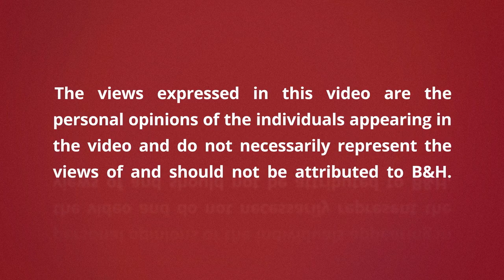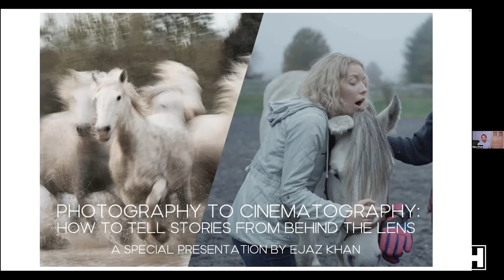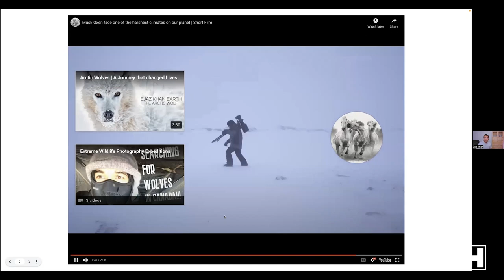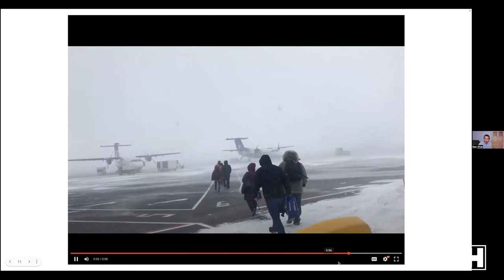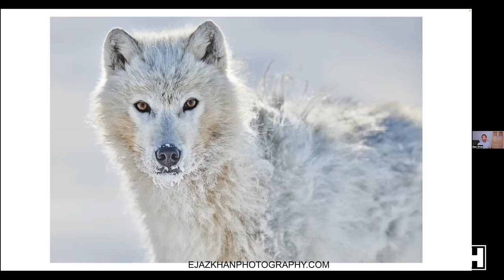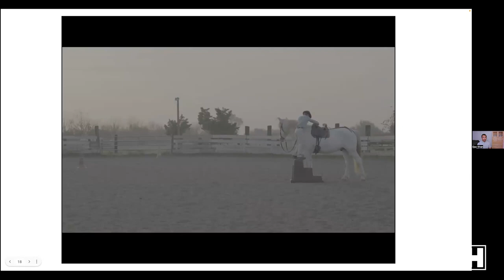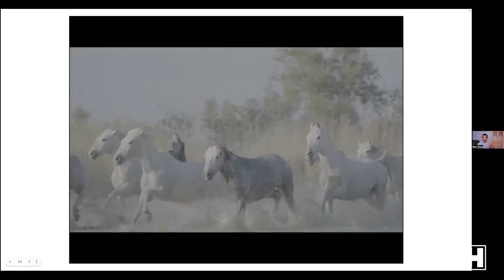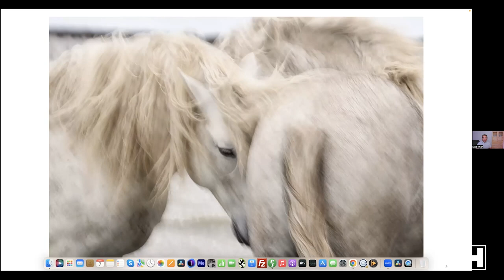Photography to Cinematography | How to Tell Stories From Behind the Lens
Photographer and Director Ejaz Khan, discusses the importance of showing rather than telling when filmmaking. Ejaz breaks down his recent projects and tells the stories he captured behind the lens.

0:00 Intro
2:00 Who tells the best stories?
6:23 Ejaz's Storytelling - Musk Oxen
15:37 Ejaz's Storytelling - Arctic Wolfes
22:25 Ejaz's Storytelling - Family
27:08 The importance of audio for storytelling
30:47 The importance of color for storytelling
32:36 Ejaz's Storytelling - Horses
40:11 Ejaz's Storytelling - Filmmaking
52:20 Final thoughts